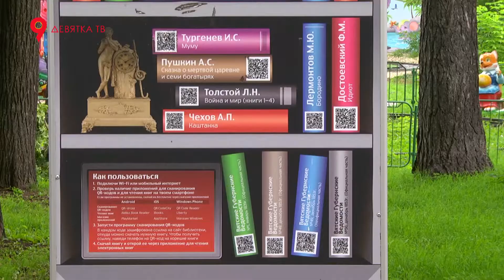Неудавшиеся проекты активистов